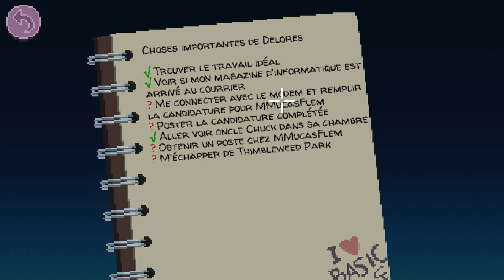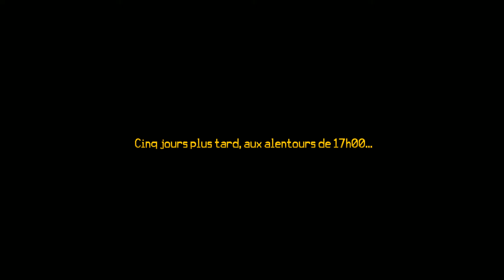Thimbleweed Park : le mystère s'épaissit | Let's Play fr #4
Thimbleweed Park est enfin disponible ! Le nouveau point'n click de Ron Gilbert et Gary Winnick, deux créateurs de renom que l'on connait pour avoir officié sur Maniac Mansion ou Monkey Island, se sera en effet fait désirer ! Mais l'attente valait le coup car Thimbleweed Park est une véritable cure de nostalgie qui rappelle l'âge d'or du jeu d'aventure.

Ce quatrième épisode est un peu plus long que d'habitude puisqu'il se passe beaucoup de choses !